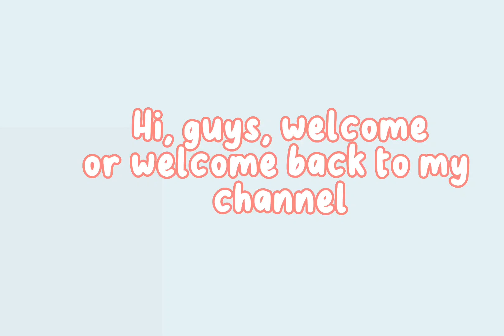Attempting Expedition Antarctica||Part 1||Part 2 coming up soon#roblox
Today I will be playing a roblox game name Expedition Antarctica, playing with your friends will be a better experience.

If you want to win this game, you need alot of free time to do so, it might you an hour or more, sit down, relax, and enjoy the game/video.

Part 2 will be coming up soon on May 12th, hope you enjoy the video🤗🤗

Game name:Roblox||Expedition Antarctica